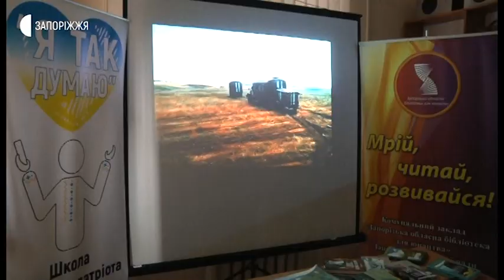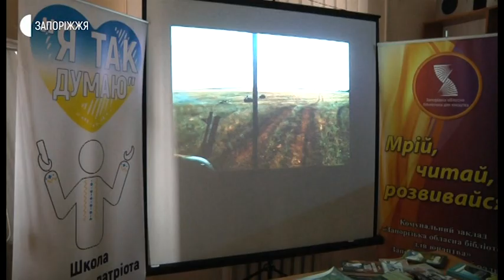Новини - Презентація фільму "Січ" - 07.03.2020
У Запоріжжі відбувся показ документального фільму «Січ». За словами організаторів перегляду в Запорізькій обласній бібліотеці для юнацтва, стрічка виробництва «Радіо Свобода» є спробою дослідити, що формує «імунітет» до вірусу «русского міра».